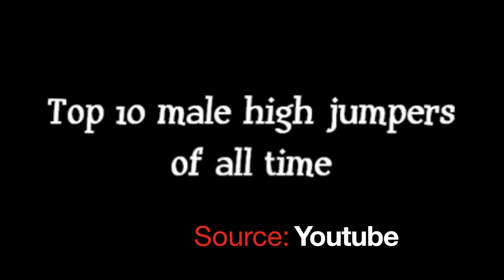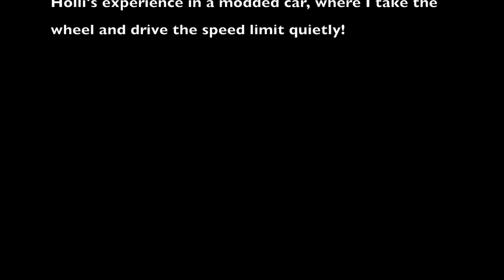Can Miss Louisiana 2019 really drive a manual, 500 HP car?! (pt 1)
Before Holli Conway won Miss Louisiana 2018, she underwent the true test: driving a manual car. Little did she know my car had a stage 3 clutch and Stillen supercharger running 400+ HP to the wheels!

Get to know the current Miss Louisiana during a test drive, and see if me and my car survive her driving!